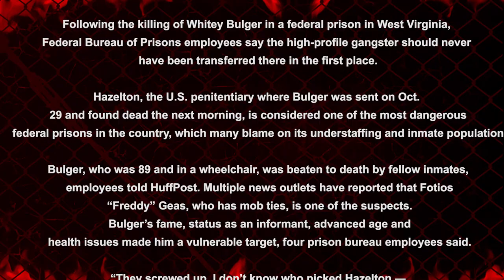Federal Prison. Conflict and Confusion. USP Hazelton Home of Whitey Bulgers Resting Place.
USP Hazelton, Whitey Bulger, Murder.

In today's video, I talk to man that spent years at USP Hazelton. We talk about the things he seen and experienced. Dangerous Place. I hope you enjoy the video!

Chad's Book: